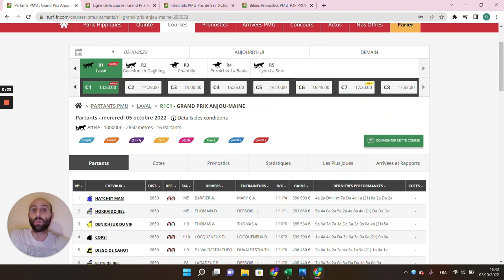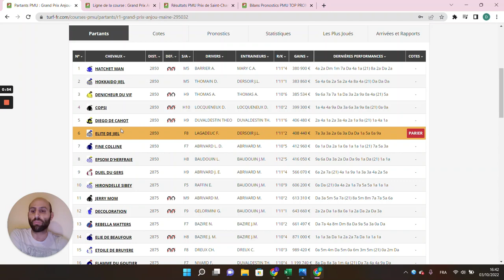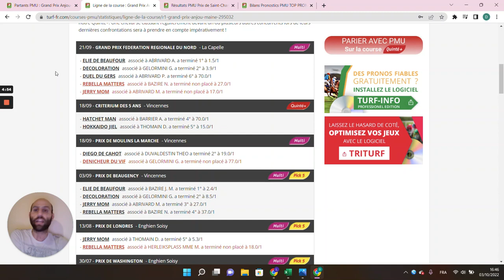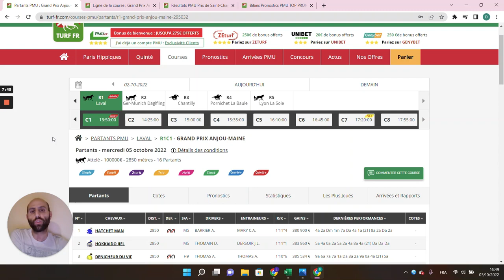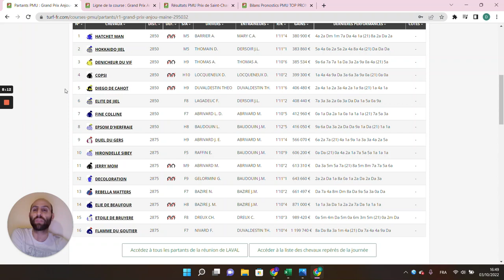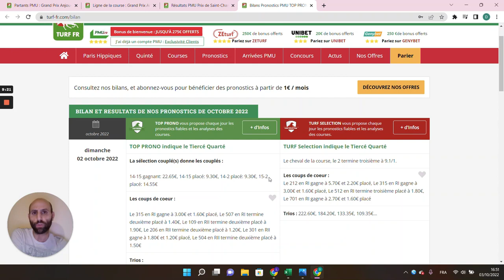PRONOSTICS PMU GRATUIT DE LA MINUTE QUINTE+ DU JOUR MERCREDI 5 OCTOBRE 2022 #295032